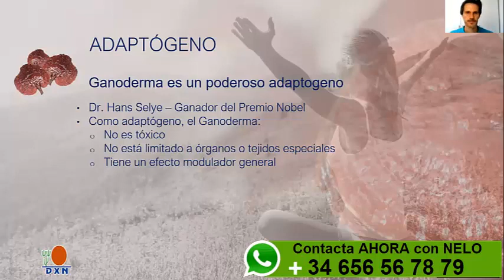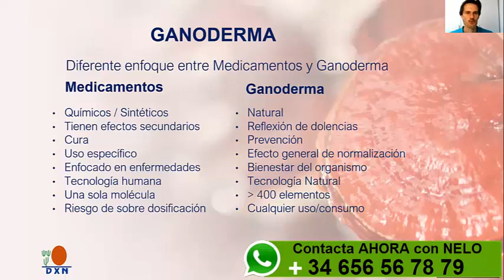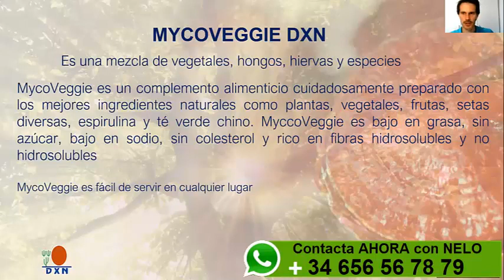Conoce los mejores productos del MUNDO con Ganoderma♛✆ ☎️♛